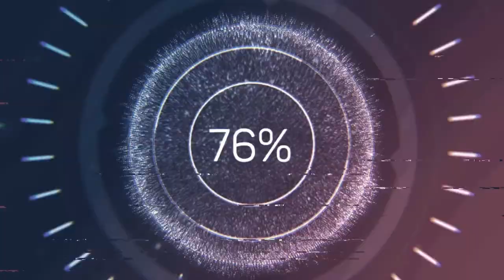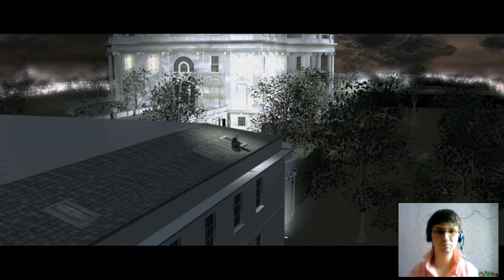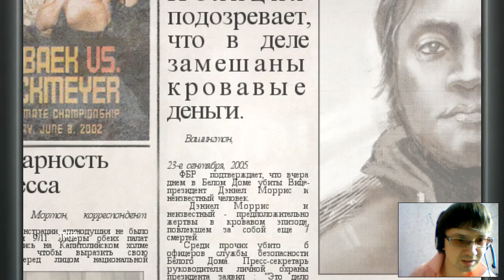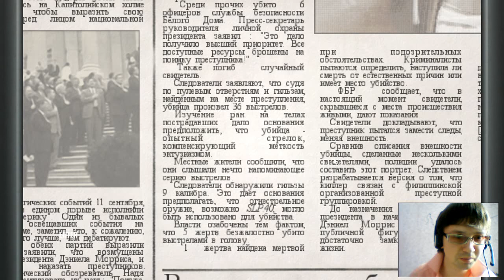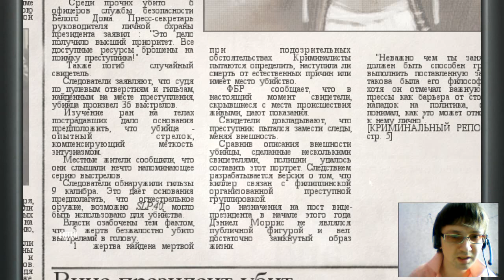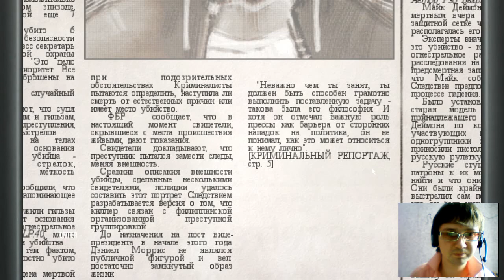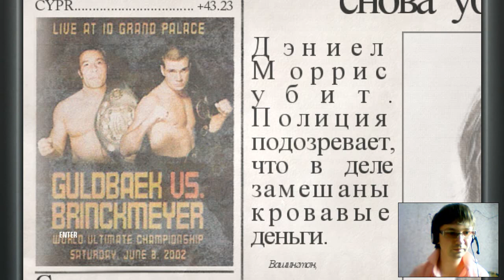Прохождение Hitman Blood money,заказ 12,Приключения в Белом Доме